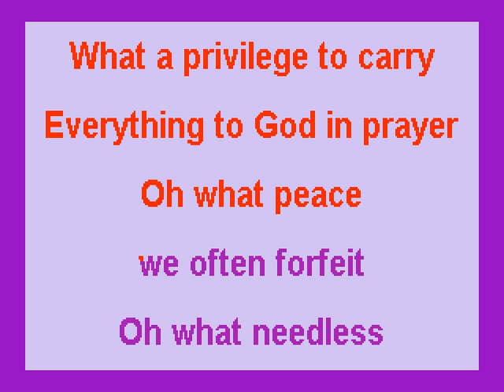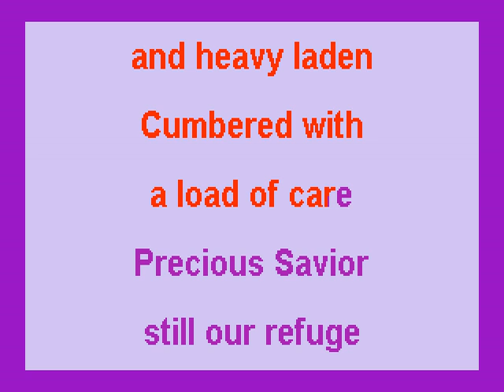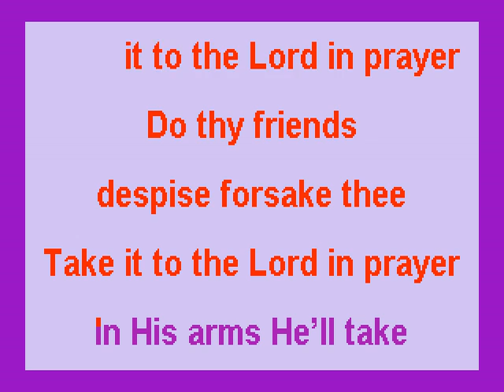What a Friend